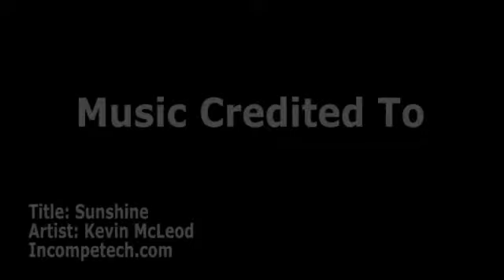Water Feature Upper Makefield PA